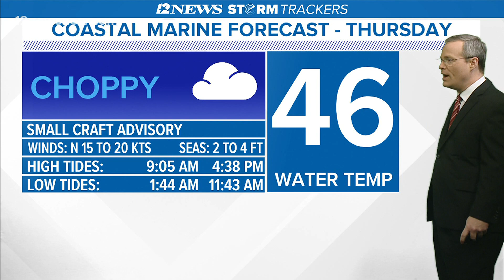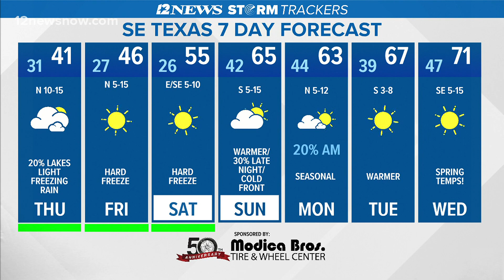Winter Storm Watch: freezing rain, snow possible as weather dips again overnight